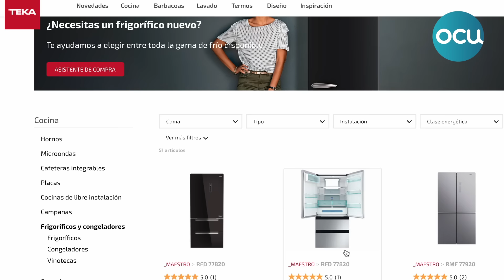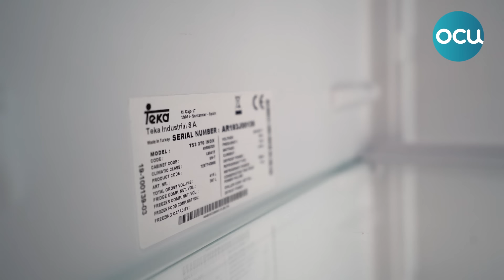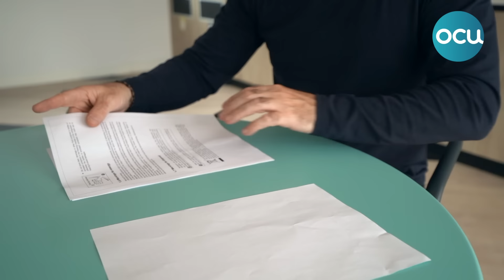Cómo sustituir el tirador de la puerta del frigo y evitar ruidos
El ruido excesivo del frigorífico es uno de los problemas mas comunes que afectan a los frigoríficos. También, con el paso del tiempo y el uso, algunos de los componentes de nuestro frigorífico, pueden llegar a sufrir desperfectos. En el caso de los frigoríficos de tirador, este suele ser uno de los puntos sensibles del aparato, y resulta habitual que este se afloje o incluso se rompa, en cuyo caso deberemos considerar la opción de buscar un repuesto.

Debemos pedir que los fabricantes faciliten el acceso de los consumidores a los repuestos de sus productos de manera sencilla y acorde con el tiempo que estipula la ley, ya que en ocasiones no es fácil encontrar esas piezas de repuesto que permiten al consumidor hacer pequeñas reparaciones o sustituciones sin necesidad de contactar a los Servicios de Asistencia.

"El presente proyecto ha sido subvencionado por el Ministerio de Consumo siendo su contenido responsabilidad exclusiva de la asociación beneficiaria"

Contenido del vídeo:
0:00 Introducción
0:33 Dónde encontrar recambios para la nevera
0:59 Cómo saber qué recambio necesito
1:16 Cambiar el tirador de la nevera
1:40 Eliminar el ruido de la nevera
2:20  OCU solicita a los fabricantes